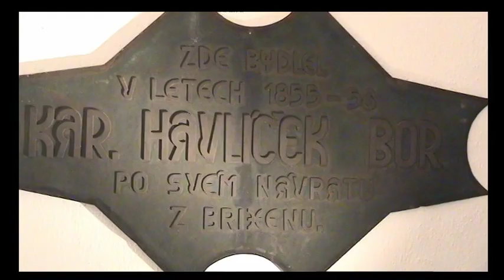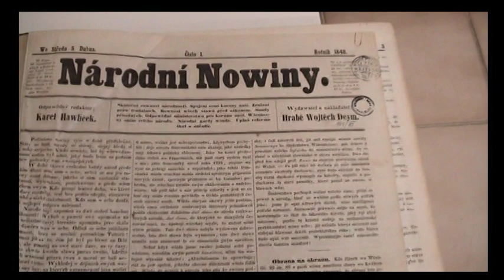Letní žurnalistická škola KHB 2011 - TV skupina - Karel Havlíček Borovský - UK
Letní žurnalistická škola Karla Havlíčka Borovského (dále jen LŽŠ) je týdenní kurz pro studenty středních a vysokých škol z Evropy. Hlavními tématy LŽŠ jsou historie, současnost, kultura a média střední Evropy, doplňují je další vybraná témata z oblasti žurnalistiky a etiky, účastníci se tak seznámí s prací novináře a fungováním médií. Hlavním komunikačním jazykem akce je čeština.

Účastníci procházejí základní teoretickou průpravou, většinu času ale tráví přímo v terénu, při tvorbě vlastních zpráv a reportáží. Sedmidenní program doplňují besedy a setkání s předními osobnostmi politického, kulturního, mediálního a společenského života z České republiky a zemí střední Evropy. Letní žurnalistická škola Karla Havlíčka Borovského - TV skupina - výsledná reportáž Televizní pořad města Havlíčkův Brod
Z obsahu: